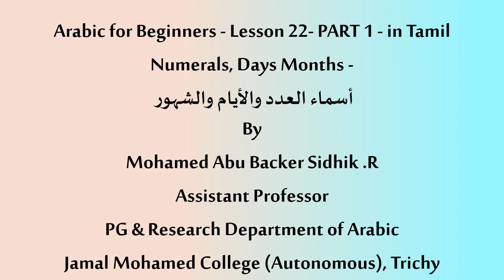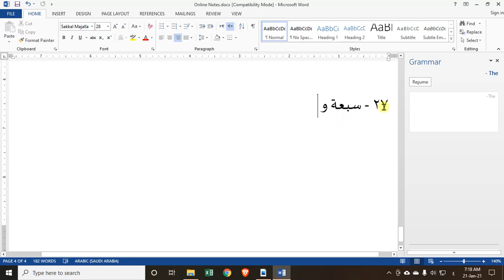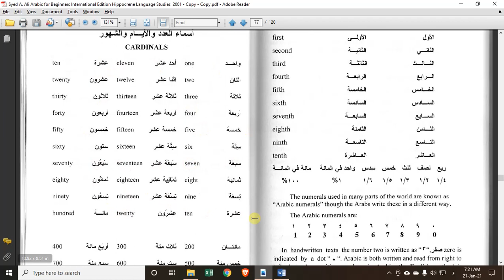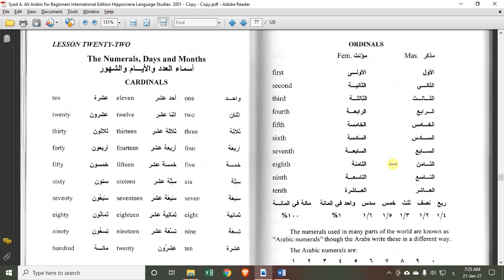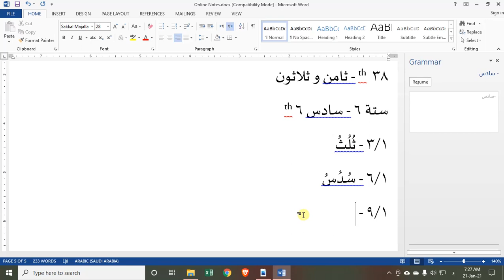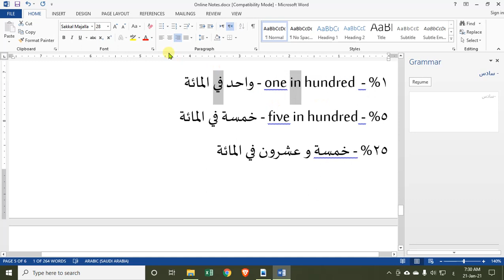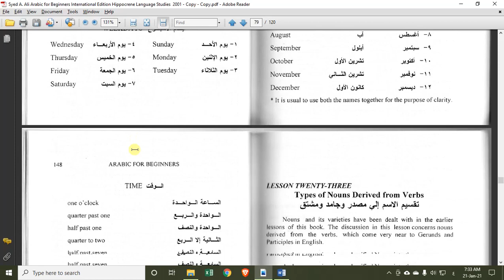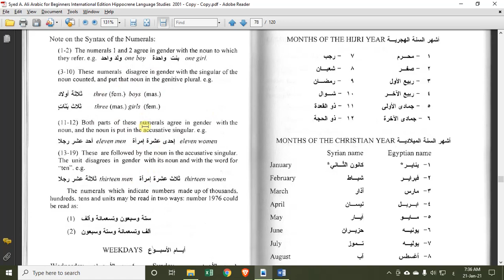Arabic for Beginners-Lesson 22- PART 1- in Tamil - Numerals, Days Months-أسماء العدد والأيام والشهور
By
Mohamed Abu Backer Sidhik .R
M.A ., MPhil., MDTP., DCA., PTC., Dip in Psy
Assistant Professor
PG & Research Department of Arabic
Jamal Mohamed College (Autonomous), Trichy

Arabic for Beginners – Lesson 1- in Tamil

Arabic for Beginners – Lesson 2 & 3- in Tamil
Lesson 2 - The Vowels

Arabic for Beginners – Lesson 4 - in Tamil

Arabic for Beginners – Lesson 5 - in Tamil

Arabic for Beginners – Lesson 6 - in Tamil

Arabic for Beginners – Lesson 7 - in Tamil

Arabic for Beginners – Lesson 8 - in Tamil

Arabic for Beginners – Lesson 9 - in Tamil

Arabic for Beginners – Lesson 10 - in Tamil

Arabic for Beginners – Lesson 11 & 12 - in Tamil

Arabic for Beginners – Lesson 13 & 14 - in Tamil
Lesson 13 - Interrogative Particles - أَدَوَاتُ الْإِسْتِفْهَامِ

Arabic for Beginners – Lesson 15 - in Tamil

Arabic for Beginners – Lesson 16 - in Tamil

Arabic for Beginners – Lesson 17 - in Tamil

Arabic for Beginners – Lesson 18 - in Tamil

Arabic for Beginners – Lesson 19 - in Tamil

Arabic for Beginners – Lesson 20 - in Tamil

Arabic for Beginners – Lesson 21 - in Tamil

Arabic for Beginners - Lesson 22- PART 1 - in Tamil

Arabic for Beginners - Lesson 22- PART 2 - in Tamil

Arabic for Beginners - Lesson 23 - in Tamil

Arabic for Beginners - Lesson 24 - in Tamil

Arabic for Beginners - Lesson 25 - in Tamil